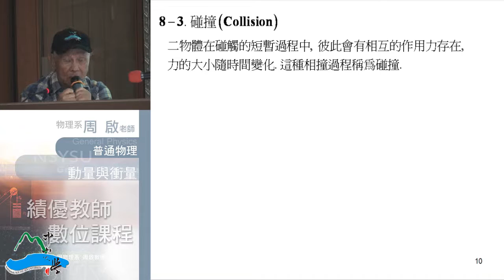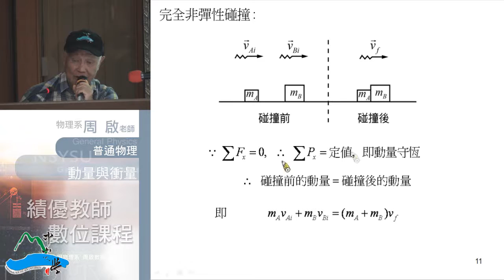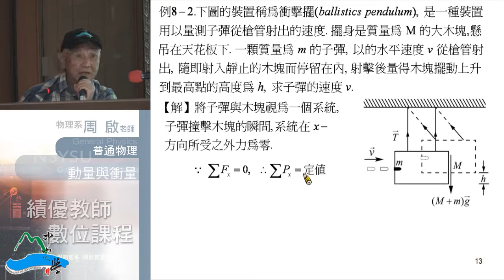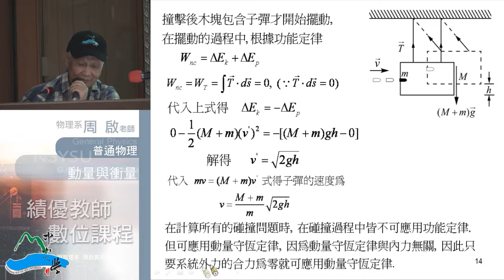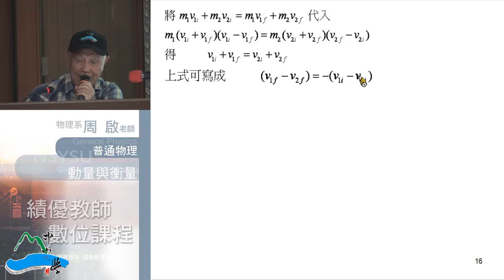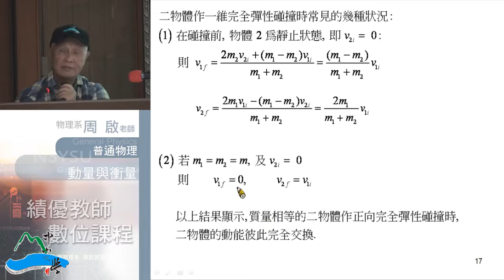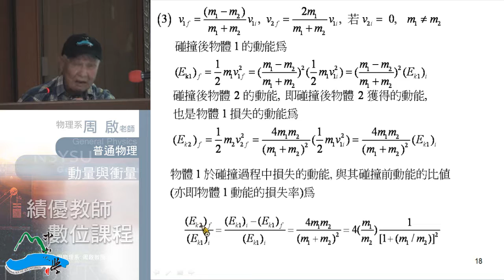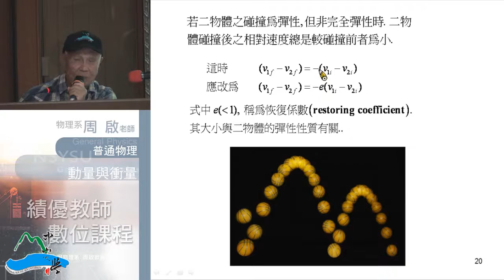《國立中山大學開放式課程》普通物理I(周啟教授) 8-2